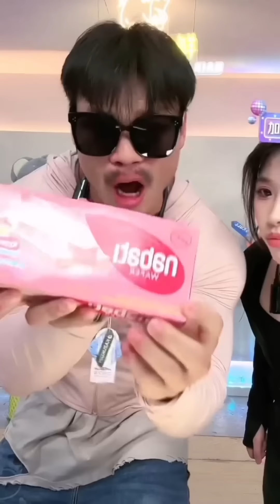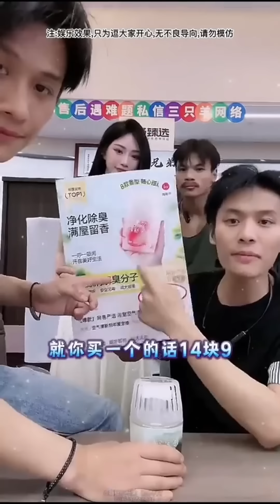當嘴哥模仿喬妹遇到小黃模仿小楊哥……